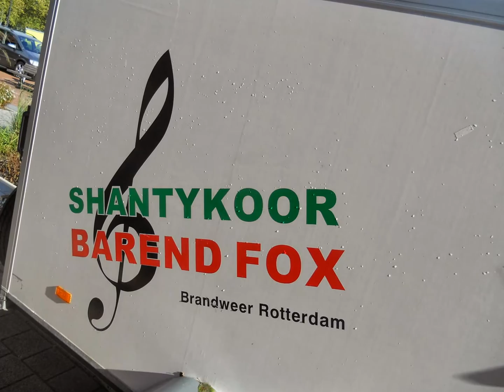Oefening Maasstad Ziekenhuis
Opendag Maasstad ziekenhuis Rotterdam